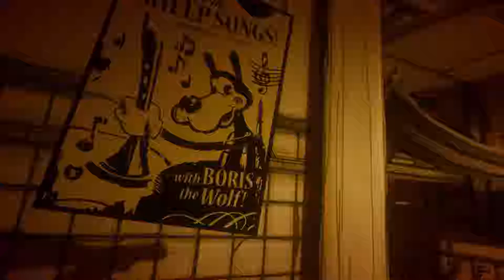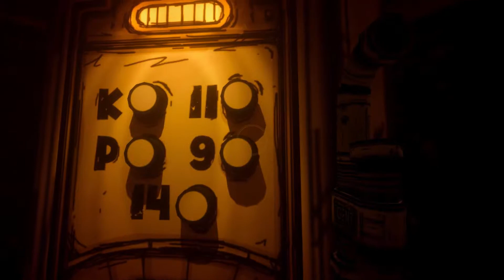Bendy and the ink mechine chp3ish | Workin' for the angel